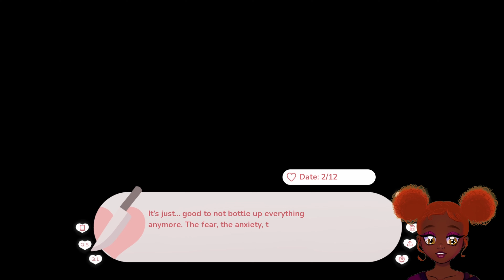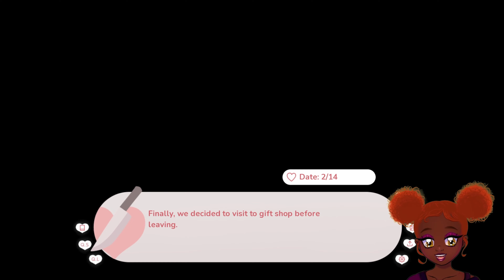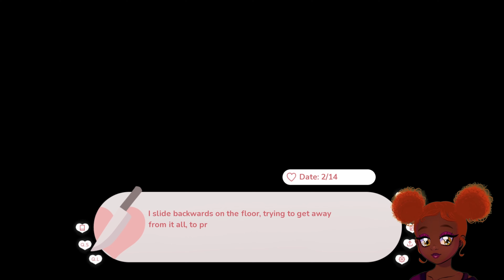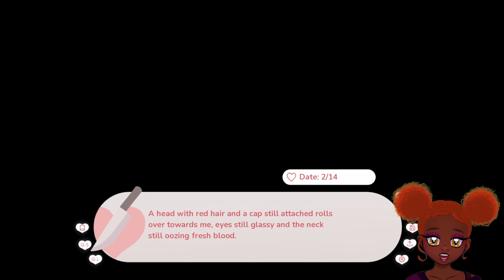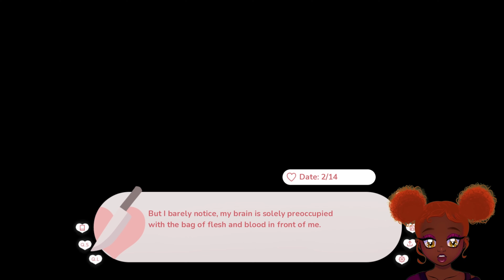They Took their Rejections VERY BADLY - Stuck in a Yandere Visual Novel...HELP!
Go support Pumpkin Spike!